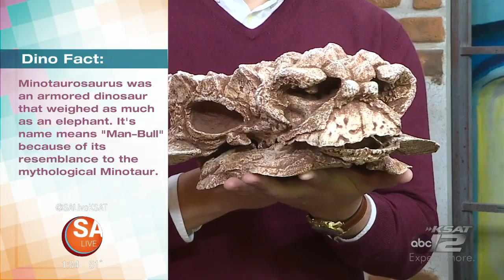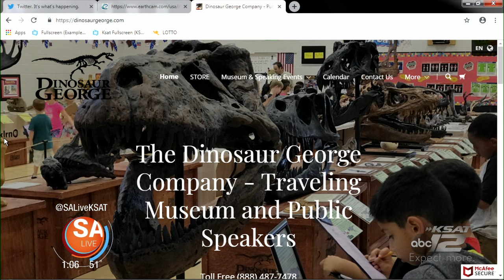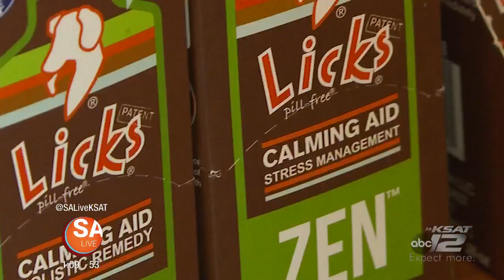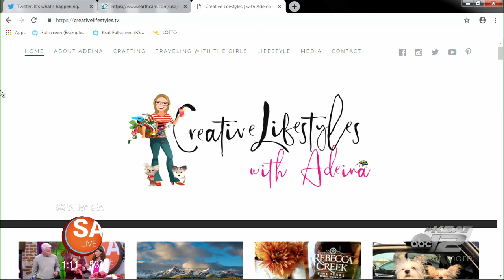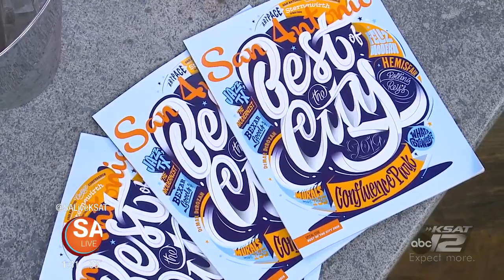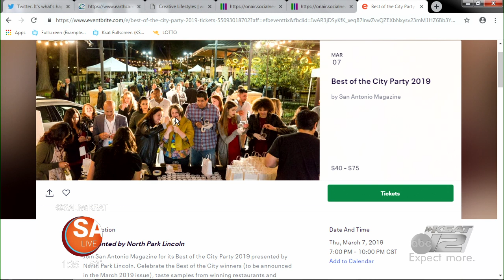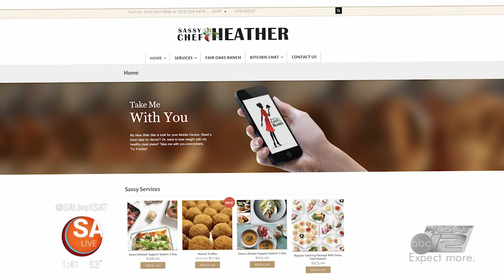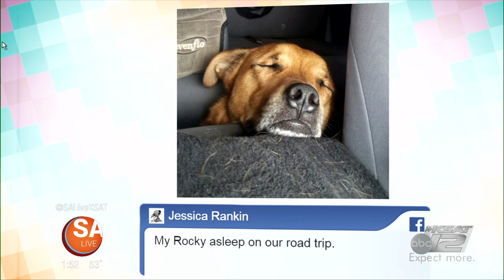MARCH 1 | 2019 | SA LIVE | KSAT 12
Dino-mite show on SA Live! Good eats, drinks and more!